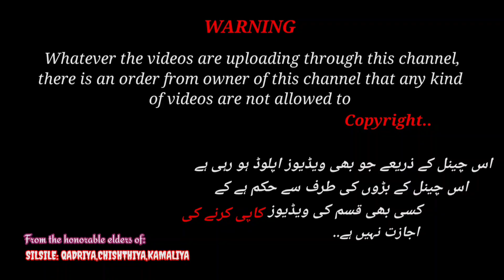Youm-e-Aazadi Me Hamare Akabireen Ke Khurbaniya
Youm-e-Aazadi Me Hamare Akabireen Ke Khurbaniya independenceday ulama qurbani shaheed AL-FAZAL OFFICIAL